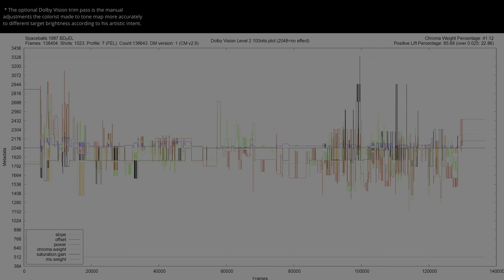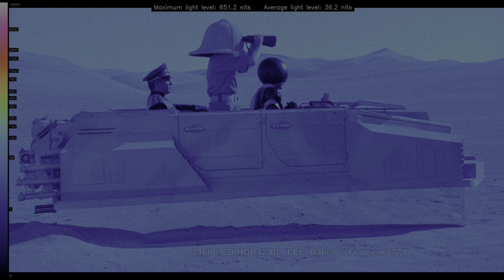SpaceBalls 1987 HDR ANALYSIS 4K UHD Blu Ray vs 1080p BD SDR 100nits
SpaceBalls HDRvsSDR UHDREVIEW 2160pVS1080p Explore the visual impact of SpaceBalls 1987 in HDR! 🌍🔍 Forget about the meaningless SDR tone-mapped comparisons and the other channels that manipulate the SDR tone-mapping settings to make it look the same. This video shows the REAL difference between HDR and SDR without compression or loss. Comparing HDR Rec.2020 to the SDR Rec.709 version, and witness the stunning differences in color and detail (when the grading was done right). Immerse yourself in the future of cinematic excellence... * Can be viewed in HDR in Chrome/Edge/Opera but not in Firefox. Dont forget to turn on HDR in the Windows display settings.. 🎥✨

00:07 intro